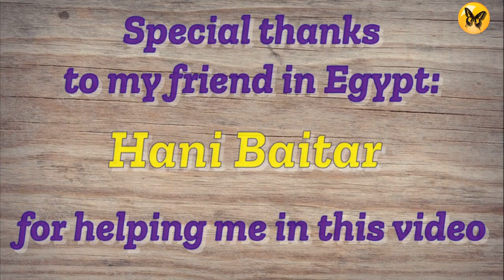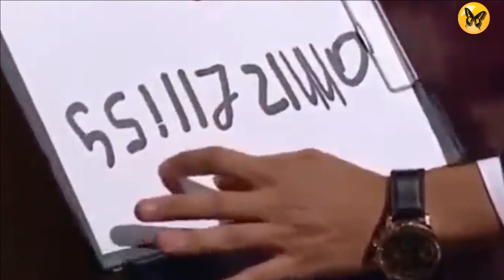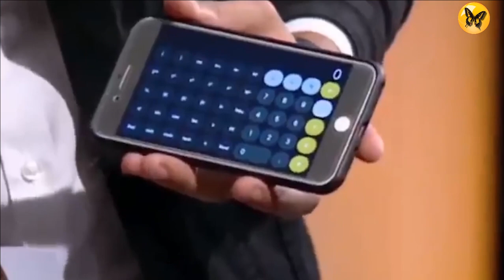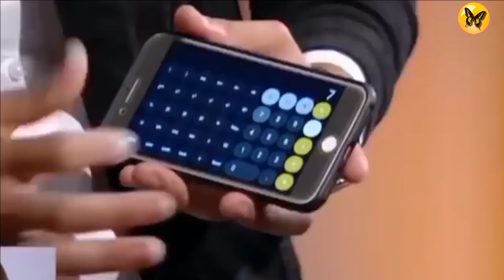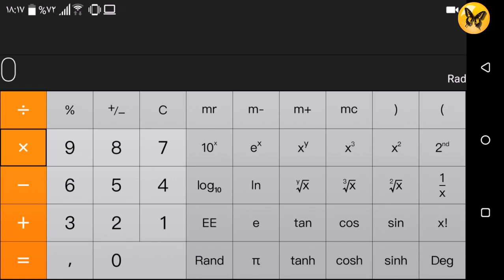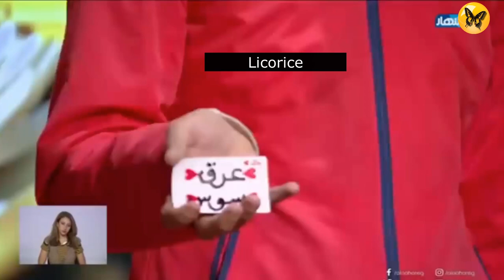Magic Tricks Secrets of an Egyptian Magician Revealed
His name is Azzam Almasry, a well-known young Egyptian magician, who combined magic with engineering and slight of hand. This video reveals some secrets of his magic tricks.

00:00 The Magical Calculator
05:16 Turning Orange to Licorice to 7-up Drink